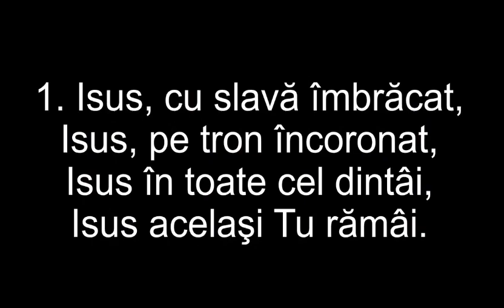Andrei Băulescu - Bătălia pentru Unitate (Adevărat Cuvânt)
Cuvânt deosebit pentru a avea o unitate între generați din Biserică